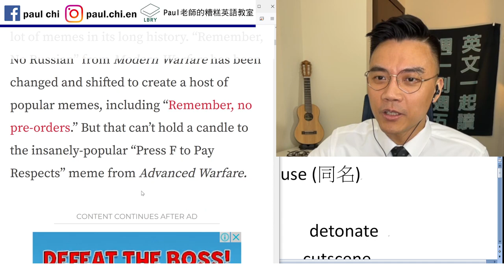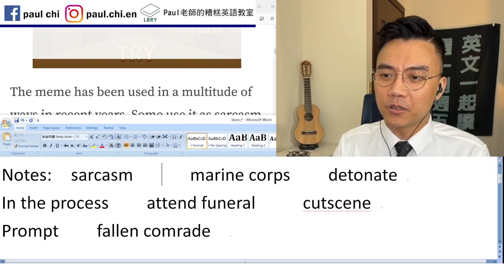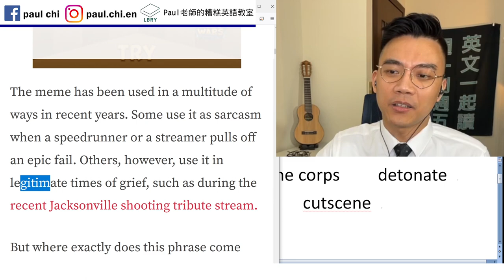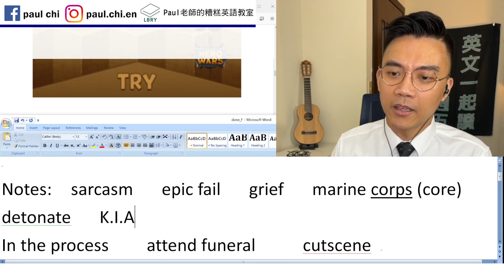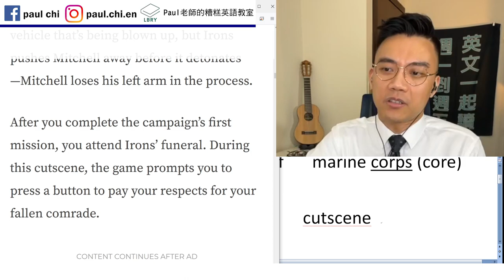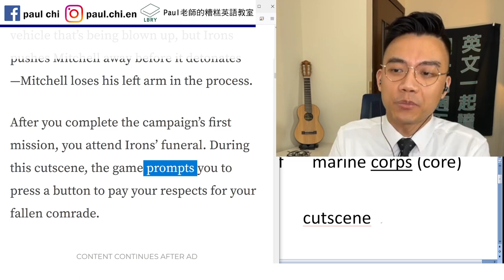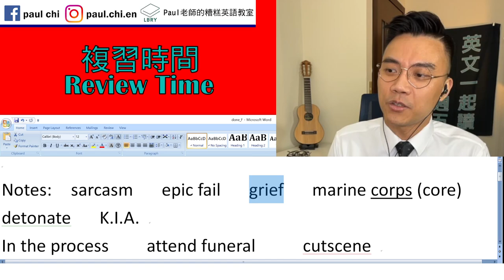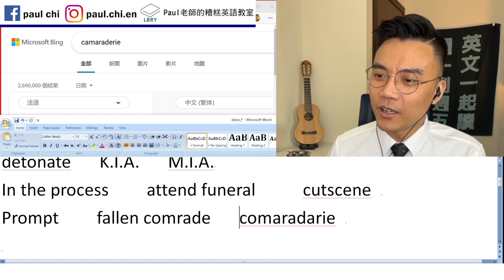【免費英文課 episode 299】為什麼 F 是 respect？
Notes:  sarcasm   epic fail   grief   marine corps (core)    detonate   K.I.A.   M.I.A.
In the process    attend funeral     cutscene
Prompt    fallen comrade
camaraderie

LBRY: Paul老師的糟糕英語教室